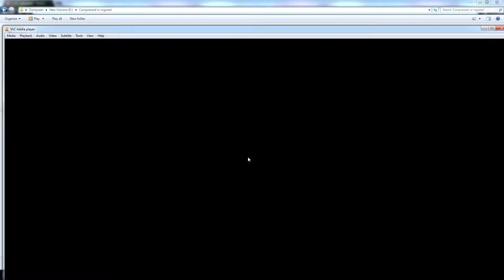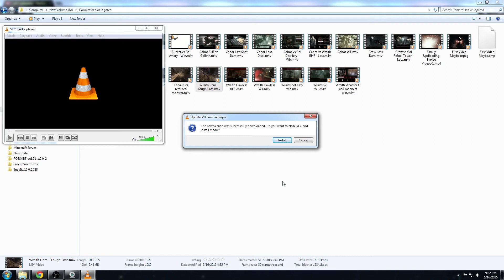Evolve: Unlocking Elite Wraith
This was the match that I got elite status with Wraith in, and Wraith is the first character I've managed to get elite status with. I'm at rank 38 in the game, and close to getting Elite status with Lazarus.